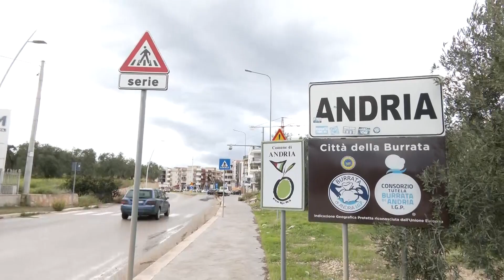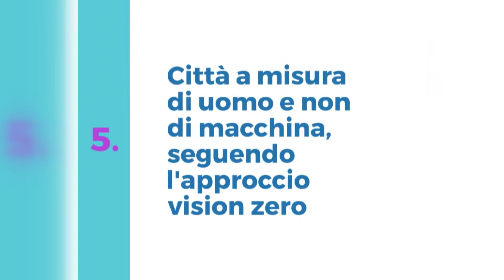Rapporto Mal'Aria di Legambiente, in Puglia tra le città peggiori c'è Andria